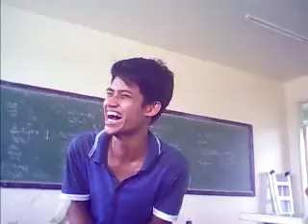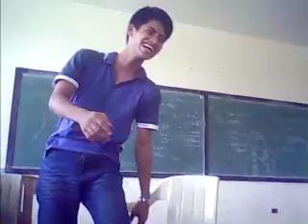dancing Kenneth (1).3gp